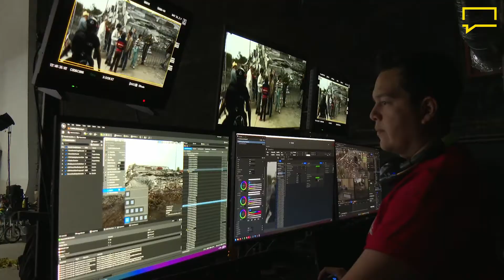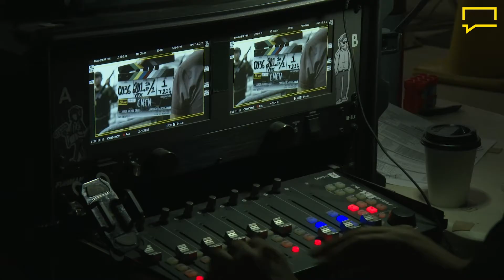Visita al set - Virtual Production: "Cada Minuto Cuenta" con Jorge Michel Grau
@RanaFonk pudo visitar el set de Cada Minuto Cuenta para ver en vivo como funciona el sistema Virtual Production junto al director mexicano Jorge Michel Grau.

La serie de Prime Video se estrenará en 2024. Pasen y disfruten de esta nueva manera de filmar.